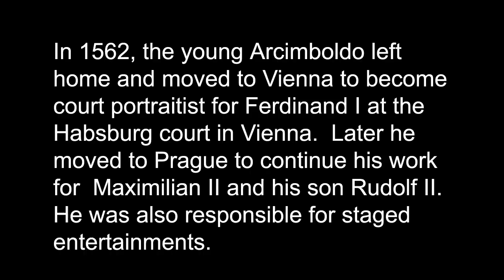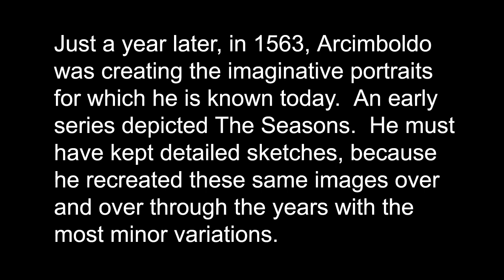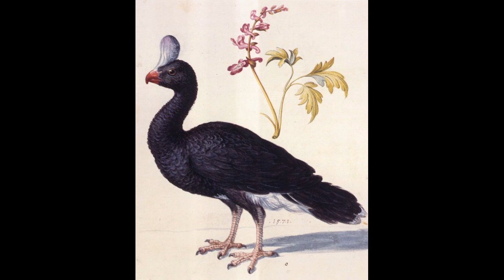Fine Arts - Giuseppe Arcimboldo (1527-1593) - Espagnoletta, Spirit of Florence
Born into an artistic Italian family, Giuseppe Arcimboldo's work was forgotten for centuries before being rediscovered.  A craftsman in the Italian Renaissance tradition, Arcimboldo brought imagination and humor to his art with portraits made from fauna and flora.  Several were cleverly made to be able to be turned upside down.  Music is Espagnoletta, from the Spirit of Florence album.